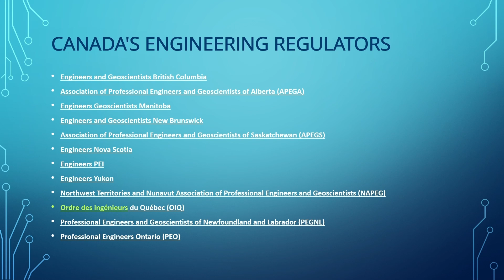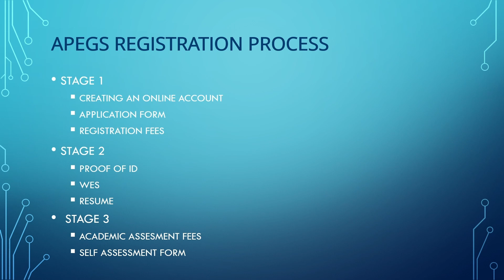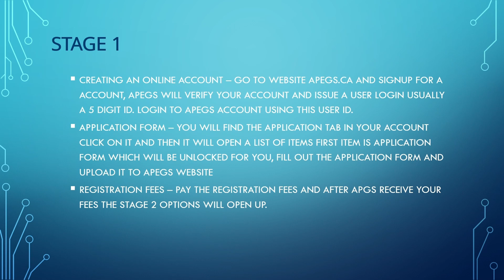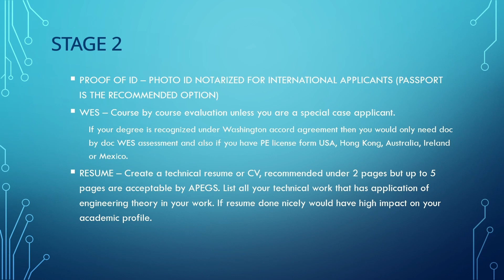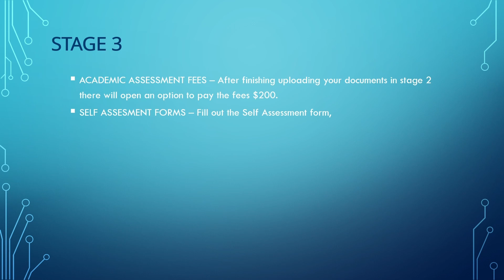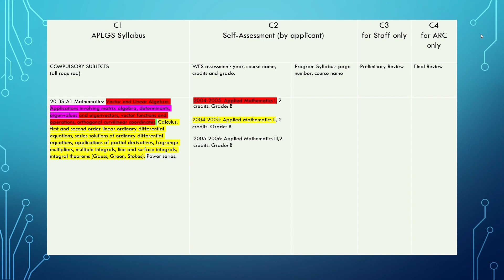Unlock Your Engineering Dreams in Canada! 🍁 Step-by-Step Guide to Register as an Engineer 🛠️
🔥 Ready to take your engineering career to the next level? Join me in this comprehensive guide on how to register as an engineer in Canada! Whether you're an international engineer looking to relocate or a local professional aiming for official recognition, I've got you covered with all the essential steps.

📋 In this video, I break down the entire registration process, from eligibility criteria to required documentation. We'll explore the specific requirements for registration and highlight key tips to ensure a smooth application process.

🌐 Learn about the regulatory bodies overseeing engineering registration in Canada and gain valuable insights into the professional landscape.

💡This guide is tailored to help you understand the nuances of the Canadian engineering registration system, specifically Saskatchewan.

🚀 Don't miss out on this opportunity to kickstart your engineering career in Canada! 🌟

Remember, your dream career is just a click away! 🚀 EngineeringInCanada CareerGoals ProfessionalRegistration APEGS EngineerInTraining becomeanengineer canadianengineer registrationguide ultimateguide # ProfessionalEngineers SaskatchewanImmigrationNomineeProgram 🍁

• Northwest Territories and Nunavut Association of Professional Engineers and Geoscientists (NAPEG)

Timestamps:
00:00 Intro
00:30  How to become a Licensed Engineer in Canada
00:55  Engineering Regulators in Canada
01:22  Benefits of being a Professional Engineer
01:51  APEGS Registration Process
02:33  Stage 1 of Registration Process
03:58  Stage 2 of Registration Process
08:35  Stage 3 of Registration Process
09:08  Self Assessment Forms